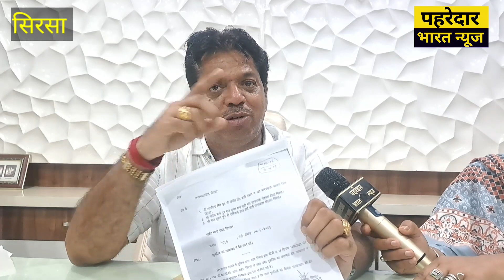Sirsa लठ तंत्र के जोर पर बीजेपी कर रही है प्रजा को दबाने का काम राज कुमार शर्मा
Sirsa लठ तंत्र के जोर पर बीजेपी कर रही  है प्रजा को दबाने का काम